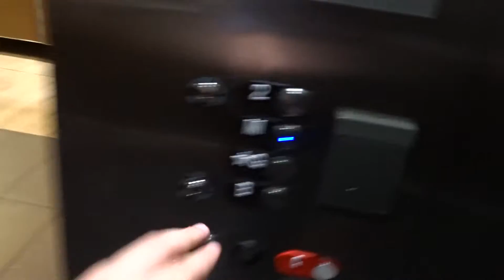Brand New Otis Elevator at MCDONKADONK (441 Sutter) in San Francisco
DOR: 12-8-16
Four floor McD's